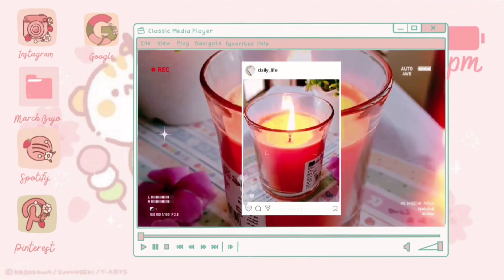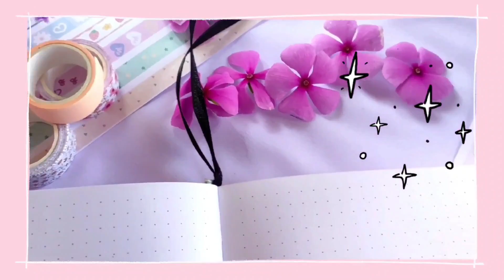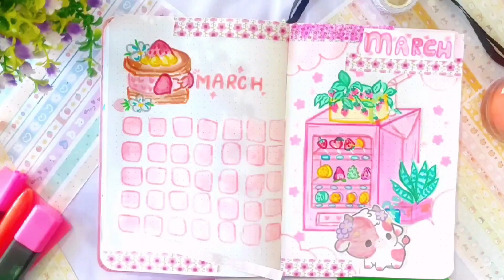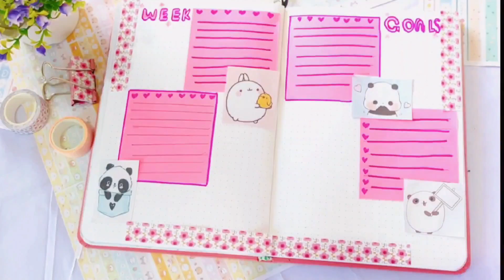🍓 Kawaii Journal with me 🍓 || March 2022 Bullet Journal Setup ( kawaii theme 🍁)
🍓 Kawaii Journal with me 🍓 || March 2022  Bullet Journal Setup

Hello, Strawberries!
 I am back with my march bullet journal setup for 2022, and guess what? The theme is kawaii, this is a relaxing yet cute little video, with the pink kawaii theme. A lot of things have been inspired by Pinterest, I hope you love it!
( Already talked a ton in the video)
yours
Raksha

If you Loved this video!
I hope you love them too...

I was never brave enough to create my brand until I was!